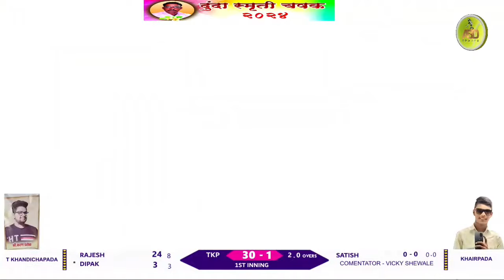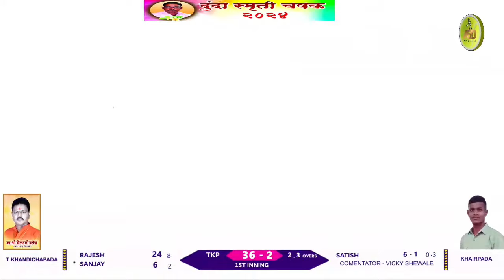Team Khandichapa Vs Khairpada | Kartiki Sports Khandichapada 2024 | ABD Sports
bhavesh pawar
borsheti match
Comedy commentry
Khandichpada match
Umabarmali match
Sakharpada match
Ambivali match
Adivasi tennis cricket
Gaydara match
Balwandi match
Khativali match
Kothare match
Doryachapa match
Tansa match
Pimploli match
Dharola match
Dharol match
Kavi shende